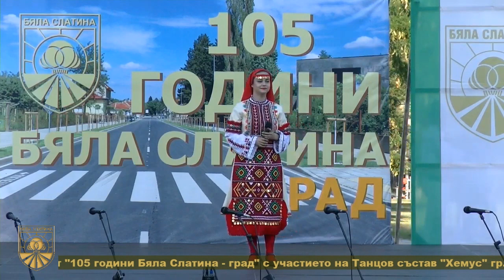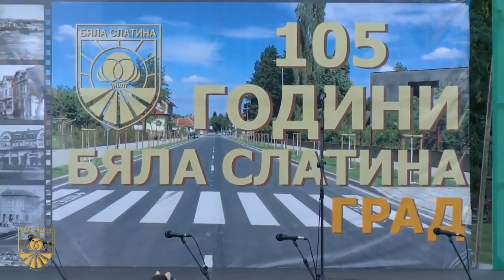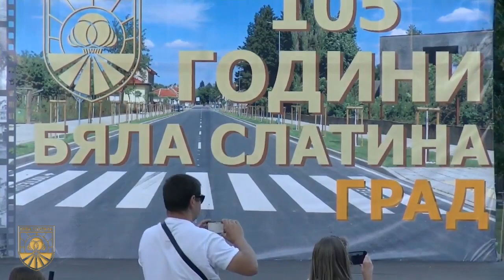105 години Бяла Слатина - град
Празничен концерт "105 години Бяла Слатина - град", с участието на Танцов състав "Хемус" гр. Враца, Смесен камерен хор, Вокална група "Бони- бон" гр. Бяла Слатина и народната певица Николина Чакърдъкова.